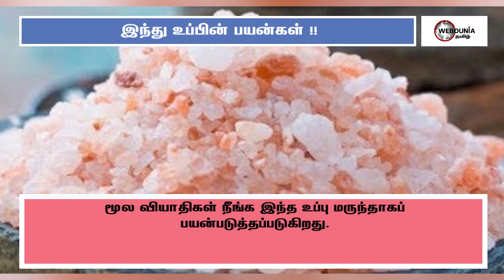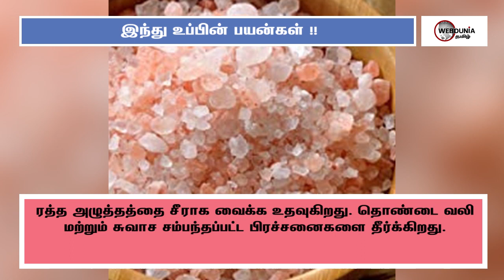இந்து உப்பின் பயன்கள் !!